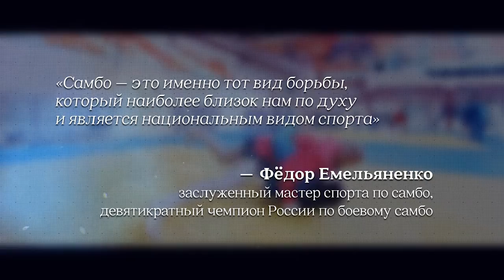Чемпионат России самбо (отбор на чемпионаты мира и Европы)